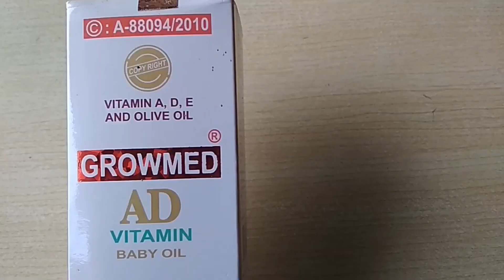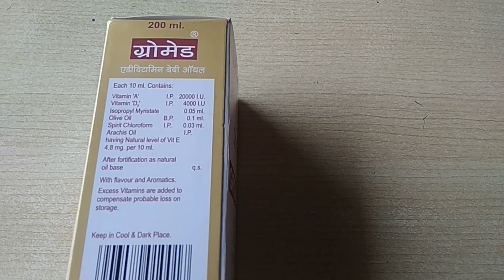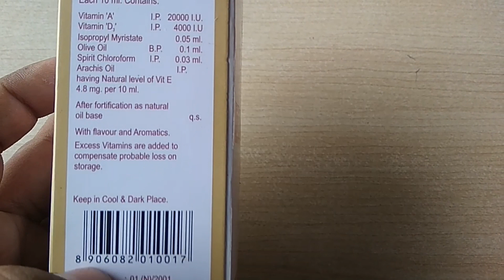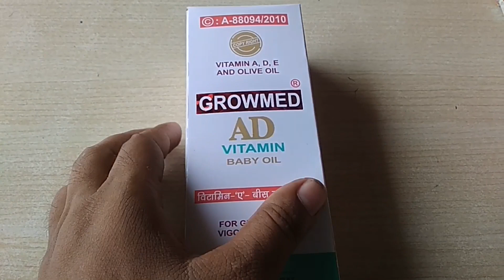Growmed AD vitamin oil || Grow med AD vitamin baby oil ke fayde ||Ad oil kab lagana chahiye